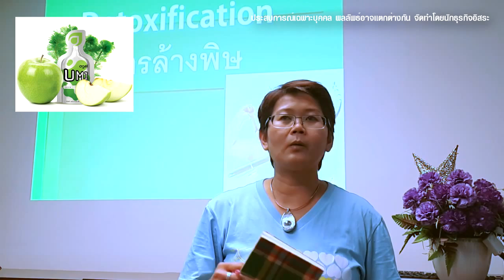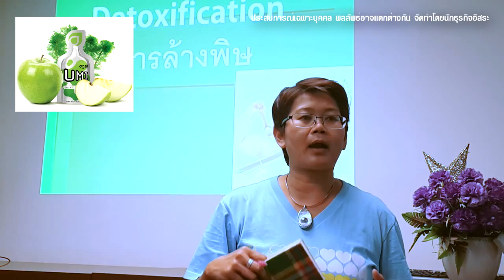ป่วยบ่อย ปวดกระดูก ผอม เพิ่มภูมิด้วย UMI